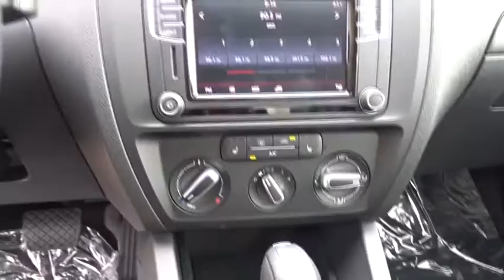2016 Volkswagen Jetta Sedan Longview, Tyler, Marshall, Carthage, TX, Shreveport, LA GM320601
New 2016 Volkswagen Jetta Sedan
2016 Volkswagen Jetta Sedan 1.4T SE w/Connectivity - Stock#: GM320601 - VIN#: 3VWD67AJ7GM320601